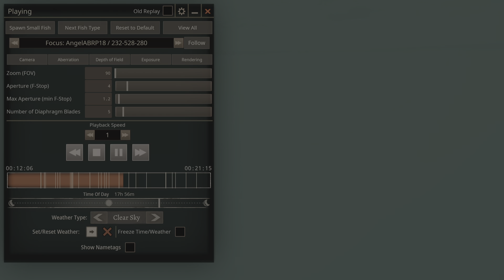Cazando mancos Azules en LBM - Path of the Titans